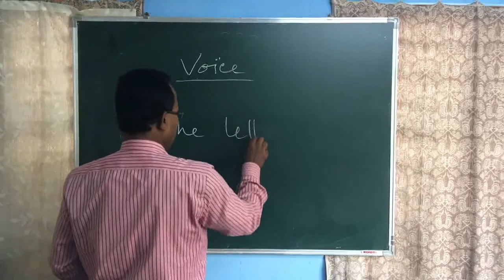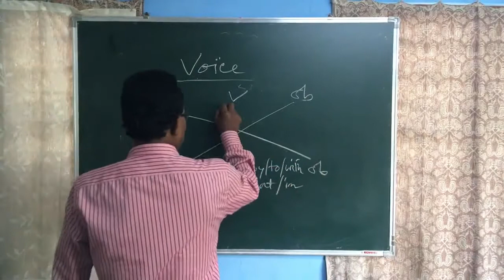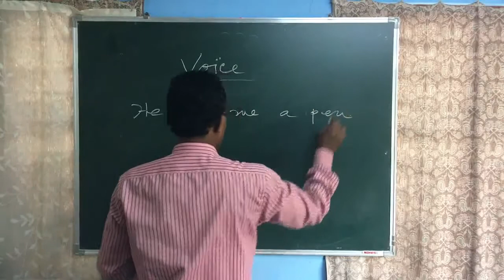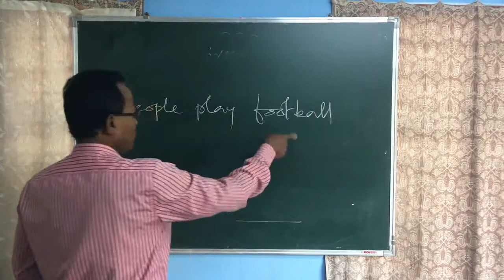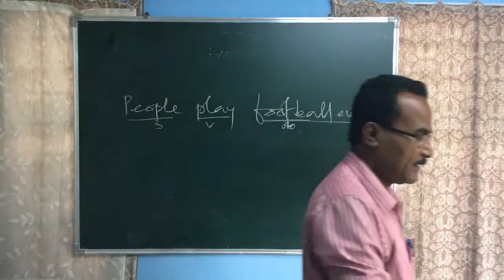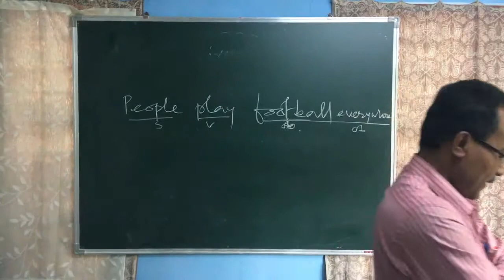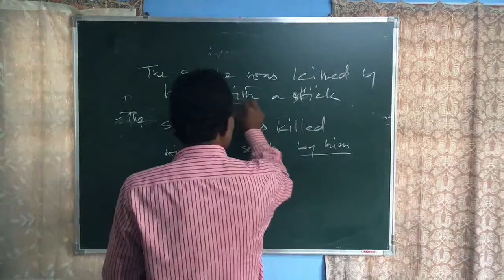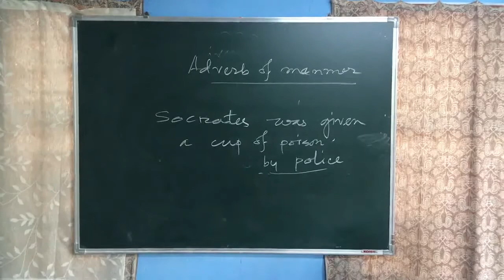Class 10 | Assamese Medium | SEBA | NCERT | English_Lecture_IMG_2301_L07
Lecture By : Hafizur Rahman